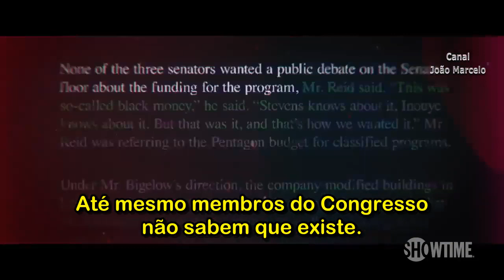UFO 2021 Trailer oficial Showtime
Qualquer doação para este canal é bem-vinda!
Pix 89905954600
João Marcelo M. Rios
Caixa Econômica Federal
Agência 0151
Operação 013